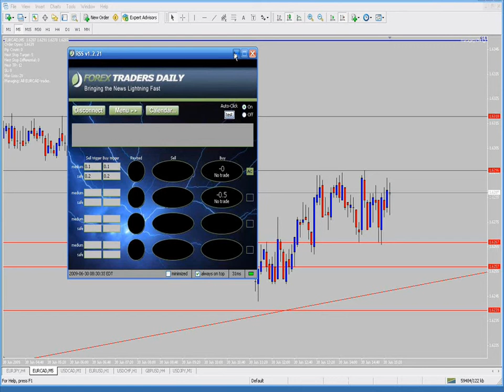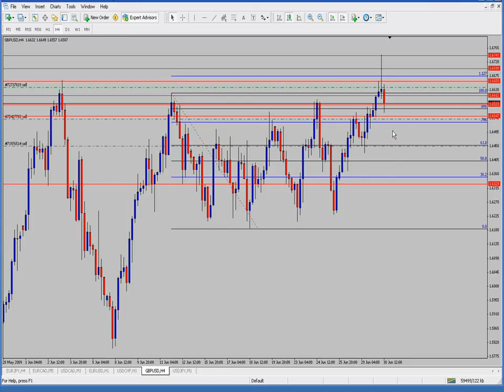Canadian GDP on June 30, 2009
- For this trade we were going to trade if the deviation was at least 0.2%. The actual number came out with no deviation, so it did not meet our triggers.